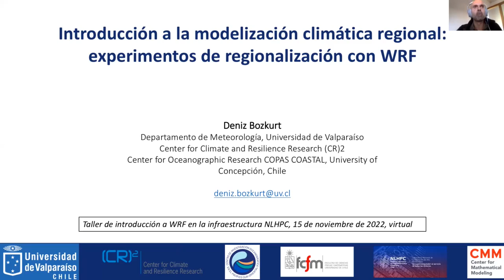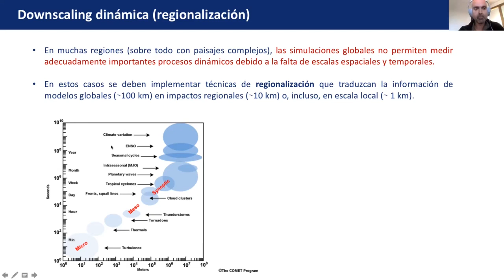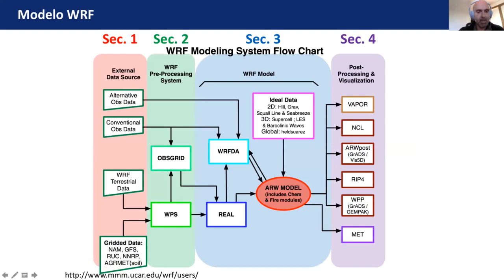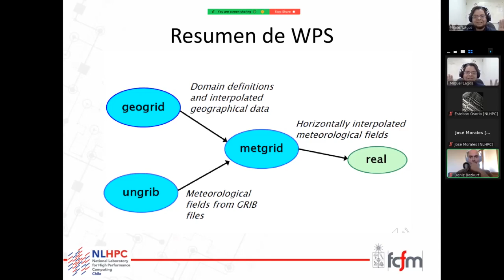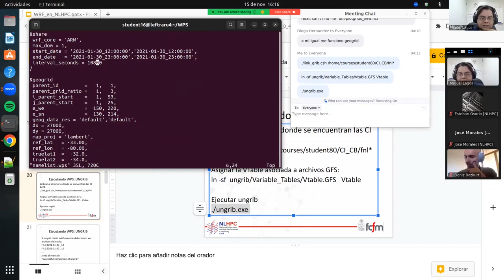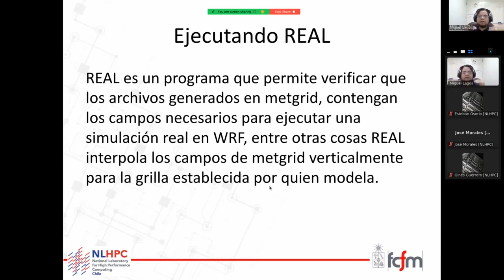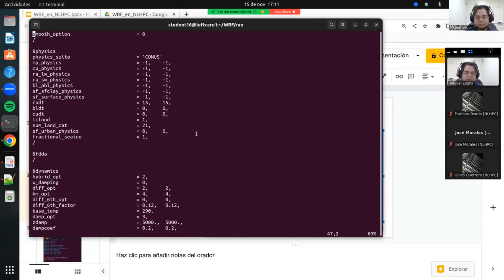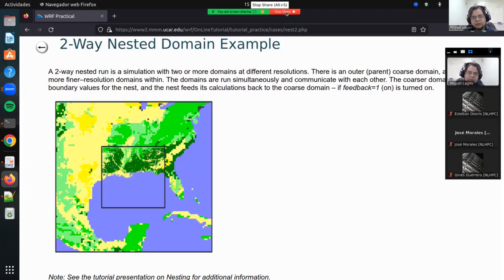Taller de Introducción a WRF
Introducción a Advanced Weather Research and Forecasting (WRF) explicando sus capacidades de simulación meteorológicas aplicado a distintas configuraciones espaciales, temporales y físicas. En esta clase se revisará la teoría del pre-procesamiento de condiciones iniciales y de borde, configuración de dominio, ecuaciones gobernantes y algunos esquemas físicos que se pueden testear en el modelo.